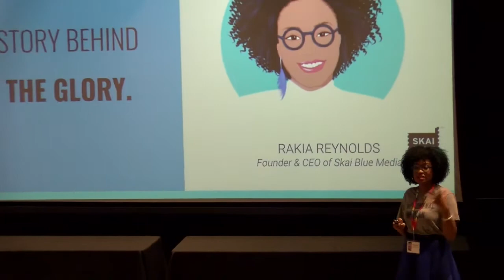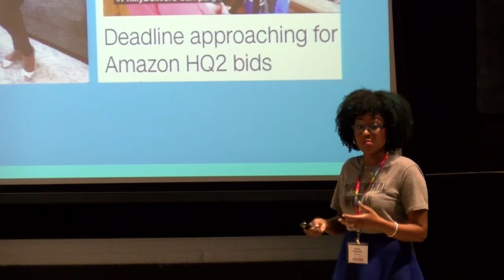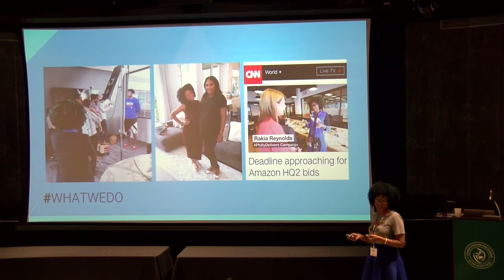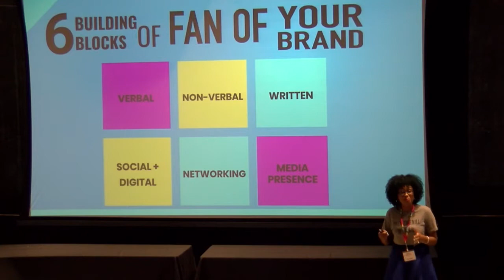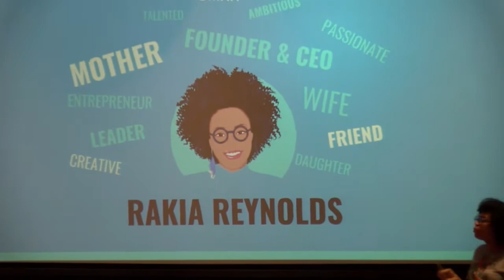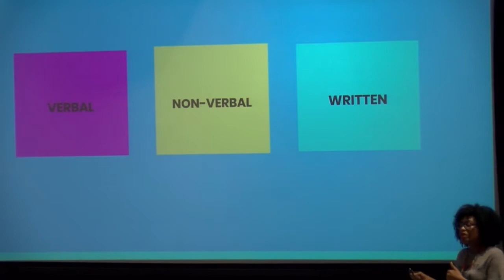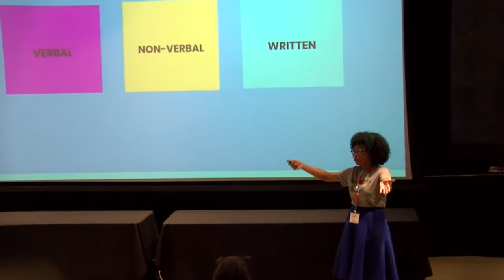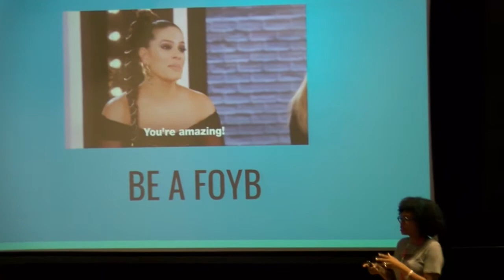LEADLIKEAGIRL Speaker Rakia Reynolds, President & Founder, Skai Blue Media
"Fan of Your Brand" is a featured speaker presentation from LEADLIKEAGIRL; A Conference for Risk Takers and Changemakers at Stuart Country Day School of the Sacred Heart in Princeton, NJ on April 14, 2018.

Rakia Reynolds is the founder of Skai Blue Media, a multimedia public relations agency with an all-star roster of lifestyle, technology, non-profit and fashion clients. As a leader in the industry, she is highly sought after by companies to provide expertise in creative development, branding, marketing and business communications.

Her path to entrepreneurship started with numerous creative ventures, including producing shows for MTV, TLC and Discovery Health Channel. She was a business major turned TV producer turned PR pro, and the twists and turns have made her into the media mogul and unstoppable trailblazer that she is today. She launched Skai Blue Media in 2008 with one employee, one client and the driving desire to form a PR agency that would break the mold and represent the future of public relations in the digital age. That firm has since grown tremendously to fourteen employees and more than thirty prominent clients.